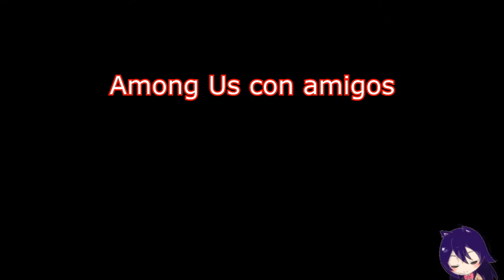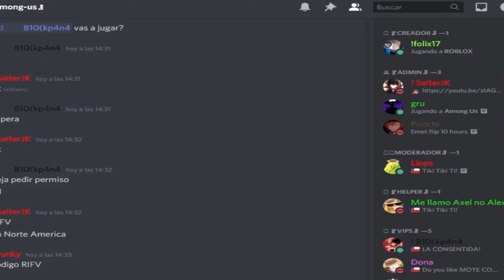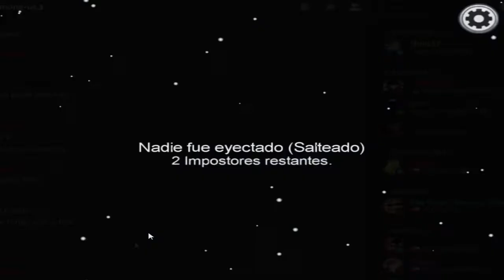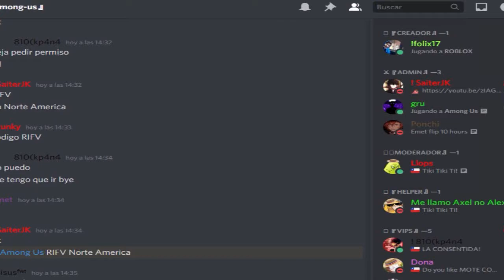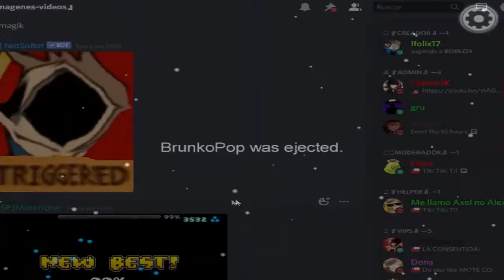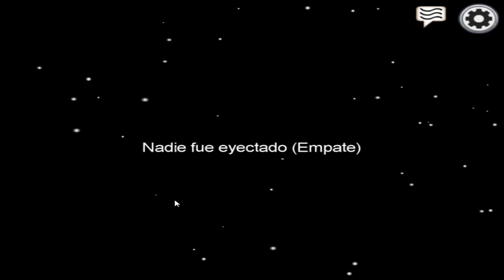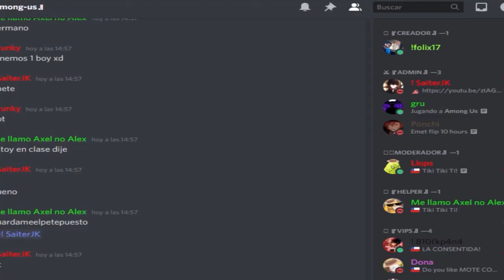Among Us | pinche impostor :v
hola :v

revisa :)